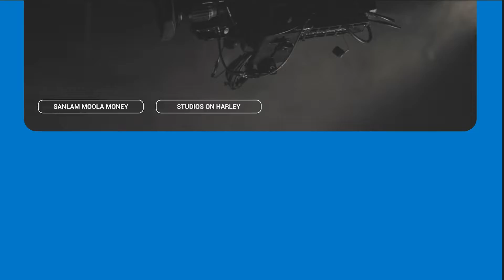Behind The Scenes - Team Nalo - Sanlam Moola-Money Family Game Show (Episode 5)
Husband and wife team, Lona Ngubegusha and Nande Kizza, play together with the goal of banking big bucks. Will their ambitious approach pay off and result in a large cash out, or will their debits be out of order?